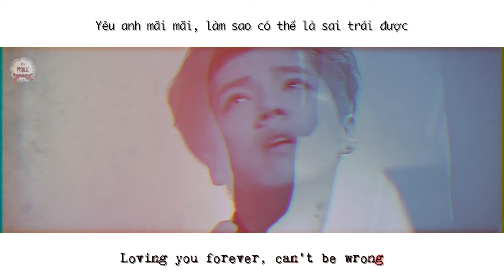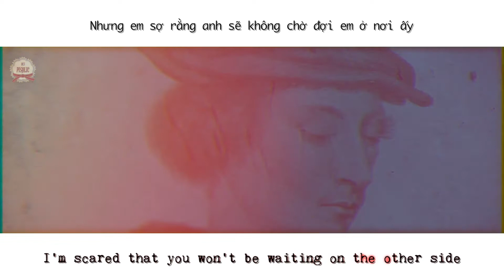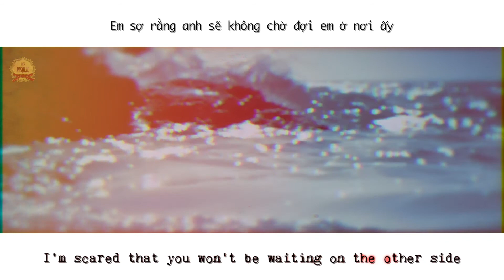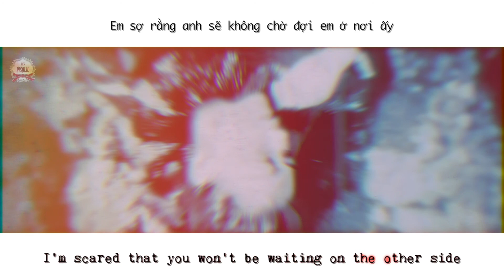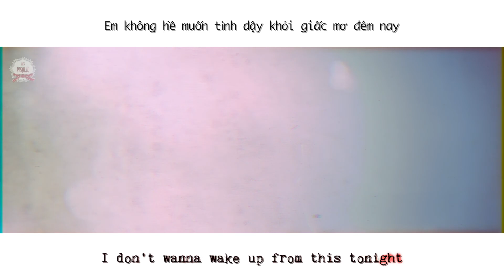Luhan ★ Dark Paradise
Made by Des Pisalic
Des Pisalic does not own any pictures and videos except all the exclusive pictures,videos we took ourselves.